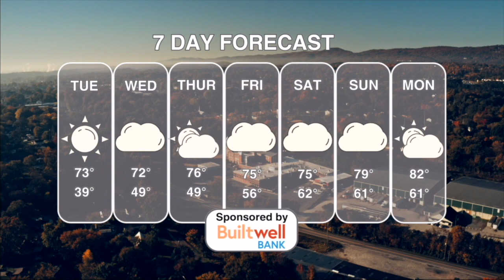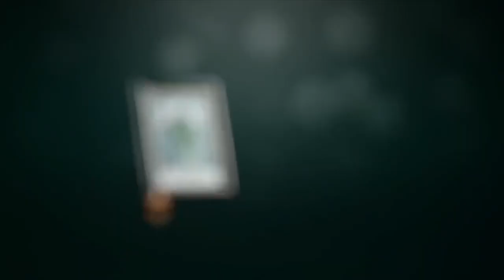4-22-24 News Now